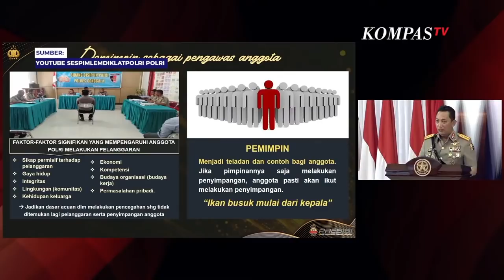Kapolri: Ikan Busuk Mulai dari Kepala, Maksudnya Begini,,,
JAKARTA, KOMPAS.TV  Langkah tegas Kapolri Jenderal Listyo Sigit Prabowo pada jajarannya yang nakal tuai pujian.

Kapolri pun mengungkap sebuah pepatah yang menggelitik namun tegas di depan audiensi termasuk Panglima TNI Marsekal Hadi Tjahjanto.

"Ada pepatah, ikan busuk mulai dari kepala, kalau pimpinannya bermasalah, bawahannya akan bermasalah juga. Pimpinan harus jadi teladan sehingga bawahannya akan meneladani. Karena kita tidak mungkin diikuti kalau kita tidak memulai yang baik, kita tidak mungkin menegur kalau tidak jadi teladan, harus mulai dari pemimpin atau diri sendiri."ucap Kapolri dalam acara penutupan pendidikan Sespimti Polri Dikreg ke-30, Sespimen Polri Dikreg ke-61, dan Sespimma Polri angkatan ke-66 di Lembang, Jawa Barat, Rabu (27/10) kemarin.

Baca Juga Tegas! Kapolri: Jika Tak Mampu Bersih Ekor, Kepalanya Saya Potong di

Lebih lanjut Kapolri berharap hal itu bukan hanya pepatah, namun dapat menjadi implementasi nyata.

"Ini yang saya harapkan rekan-rekan mampu memahami. Hal yang dijalankan penuh keikhlasan akan menjadi buah keikhlasan. Tolong ini diimplementasikan bukan hanya teori dan pepatah," tutur Sigit.

Tindakan kepolisian yang kini tengah menjadi sorotan, diharapkan dapat kembali ke konsep Presisi yang digaungkan Kapolri, Presisi (Prediktif, Responsibilitas, dan Transparansi Berkeadilan).

Video Editor: Jihan